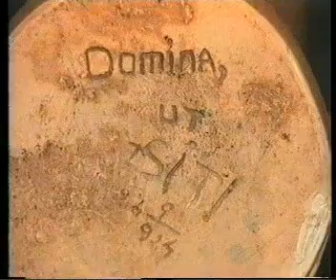Huellas en la nieve02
Aspectos de la vida y enseñanzas de san Josemaría Escrivá, Fundador del Opus Dei